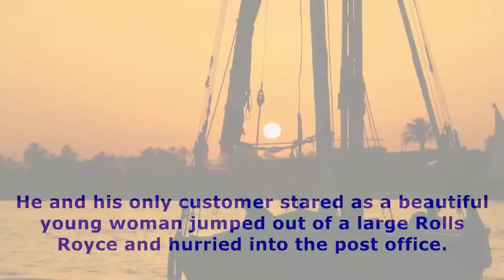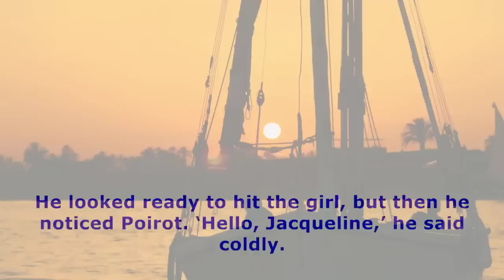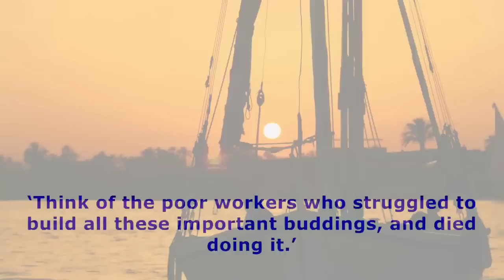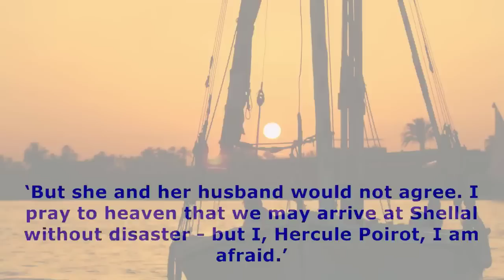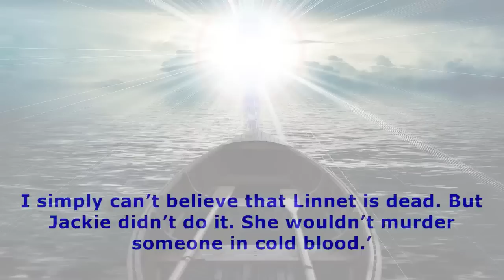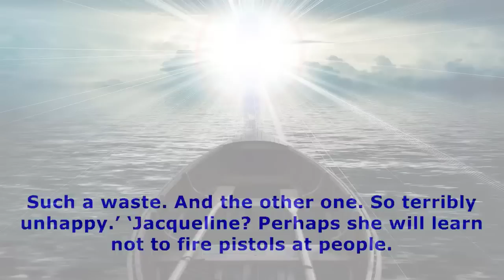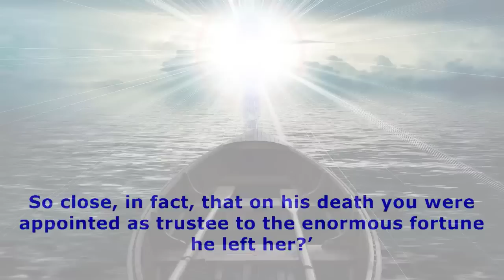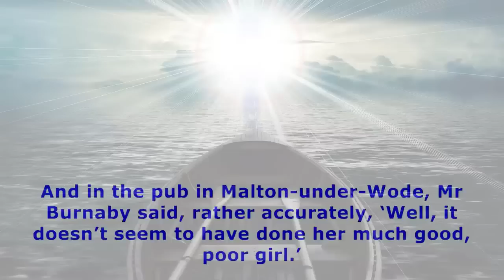Death On the Nile by Agatha Christie AudioBook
Death on the Nile is a work of detective fiction by British writer Agatha Christie, published in the UK by the Collins Crime Club on 1 November 1937 and in the US by Dodd, Mead and Company the following year. The UK edition retailed at seven shillings and sixpence and the US edition at $2.00.
Originally published: November 1, 1937
Author: Agatha Christie
Pages: 288 (first edition, hardback)
Genre: Crime novel
Cover artist: Robin Macartney
Adaptations: Death on the Nile (2022), Death on the Nile (1978), Death on the Nile (2004), Murder on the Nile